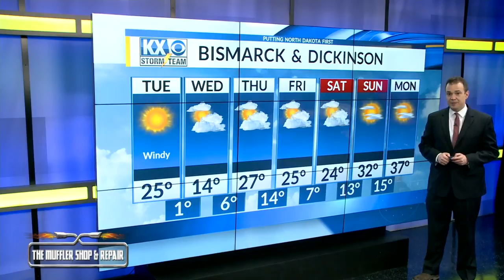Monday, January 7th, 2019 - KX Storm Team Evening One Minute Forecast - Dave Holder